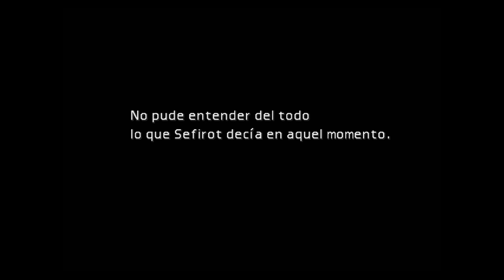Final Fantasy VII #7